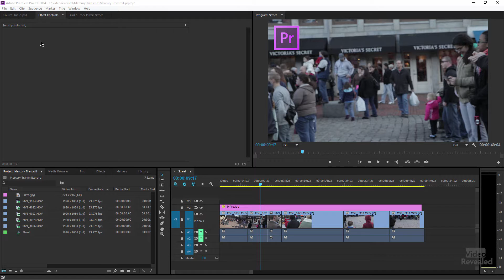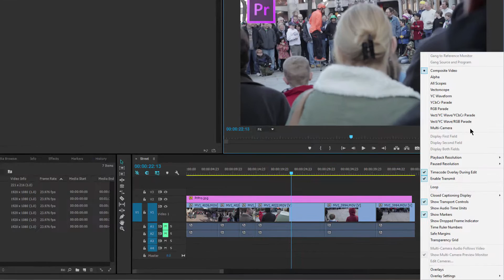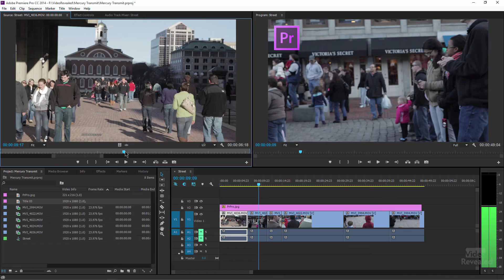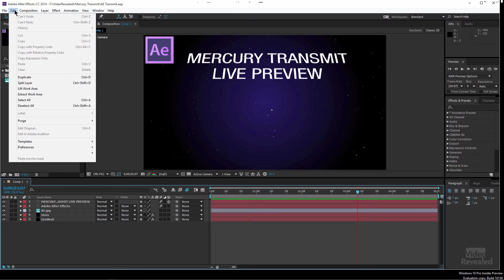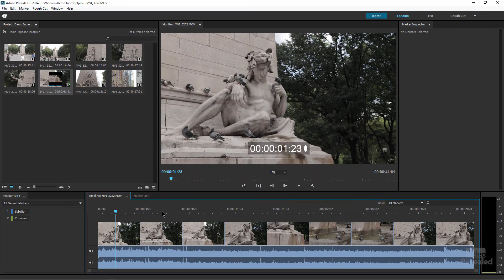Full screen previews with Mercury Transmit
Mercury Transmit will turn you second computer display into a full screen output monitor in Premiere Pro, Prelude, After Effects and SpeedGrade. No more squinting at the small display in the interface, just hit play and watch in full screen glory.

QUESTIONS?

THANKS!